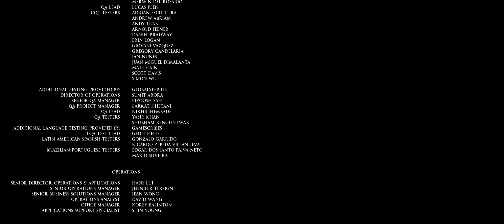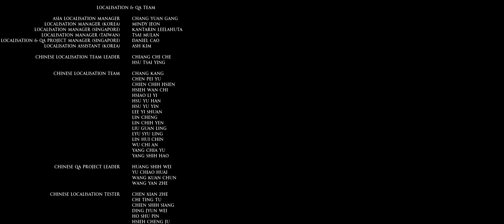House Of Ashes | Ending | Let's Play